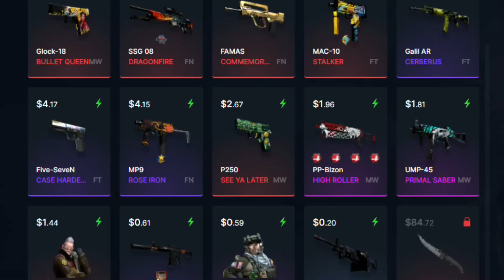Abro CAJA de CSGO hasta que toque CUCHILLO | DÍA 38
Para participar por el sorteo del skin del video:
- Dejar like y comentario

El comentario ganador es fijado en dicha sección y publicado en el canal de Discord.

Me gustó mucho la idea, por eso la llevo a cabo. No busco robar contenido ni ideas.